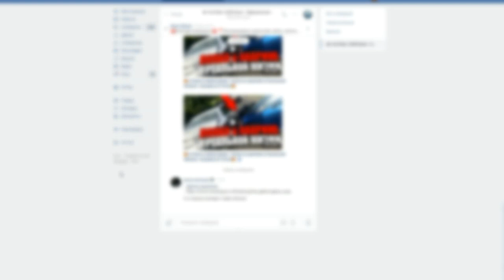🔥CRMP AMAZING RP - ПОДАРИЛ ГЕЛИК С АУДИО ЗА 30 ЛЯМОВ!